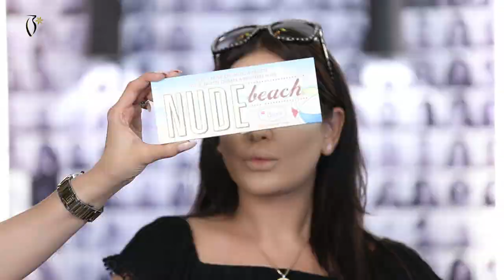Makeup Tutorial by Asma Brek on Houda Salah | ميكب توتوريال مع أسماء بريك على هدى صلاح